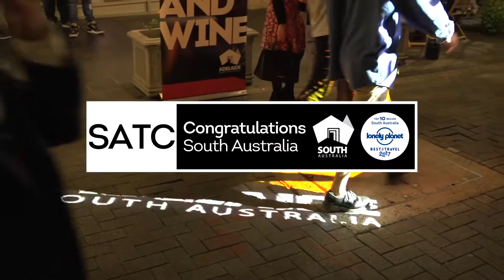Congratulations South Australia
South Australia was recently named Lonely Planet's 5th Best Region to visit in 2017! Watch this video to find out what it means for South Australia.